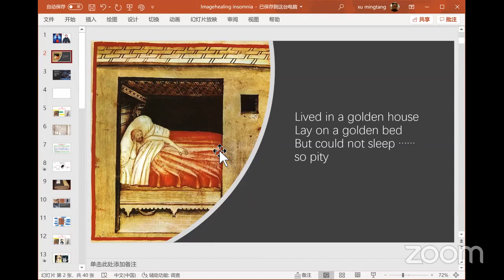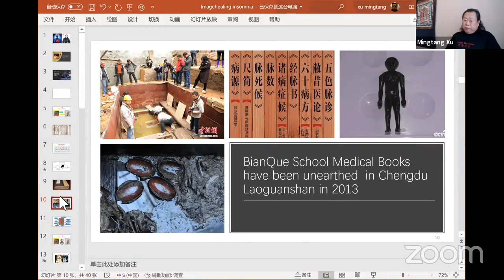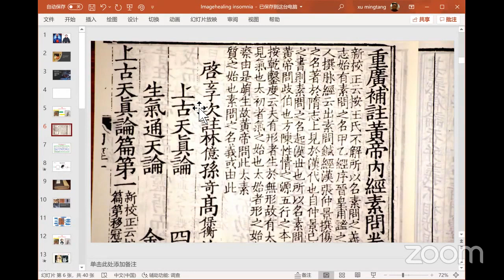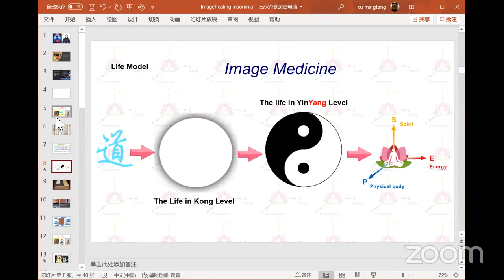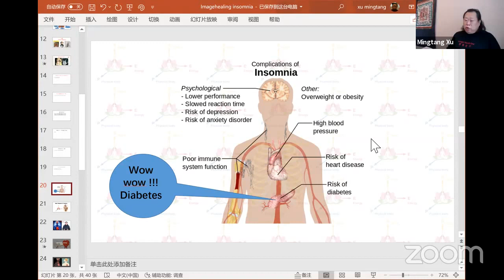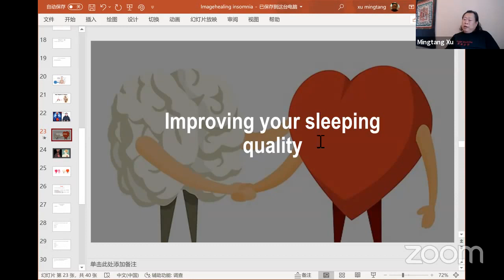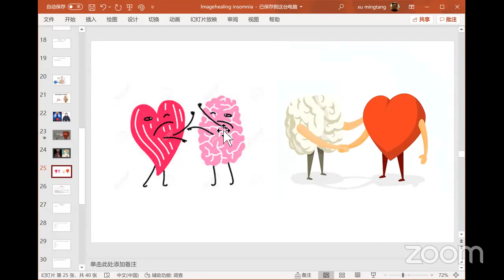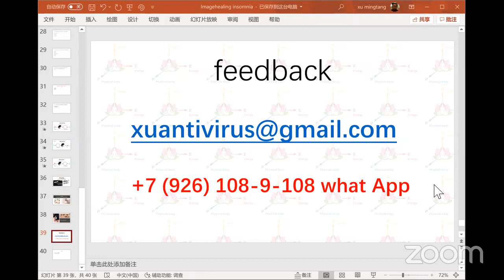БЕССОННИЦА: открытая лекция профессора Сюй Минтана | Insomnia: an open lecture by Xu Mingtang